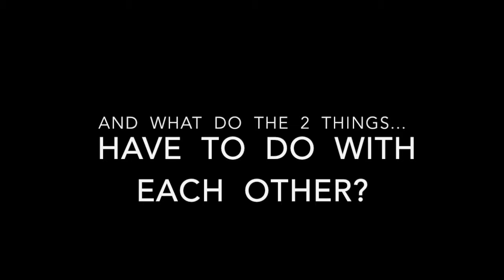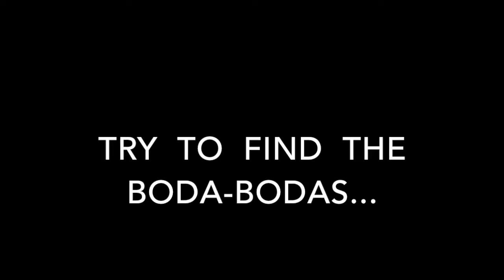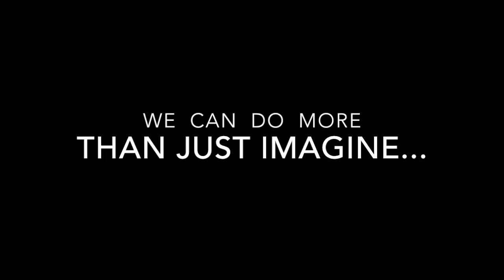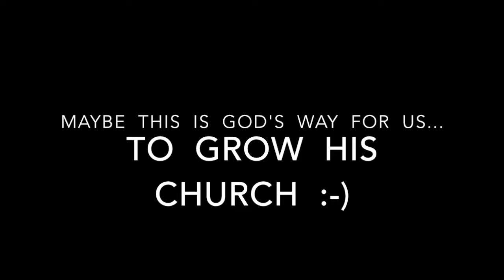The Boda Boda Gospel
Come and see how God is working in and thru our BRIDGE family in Uganda... Come and see the potential of the Boda-Boda Gospel, when you unite a biblical missionary with a ministry-empowering Boda Boda